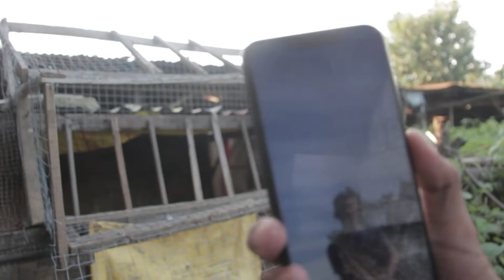UNANG LABAS NG MGA KALAPATI NATIN SA LONGGA NILA!